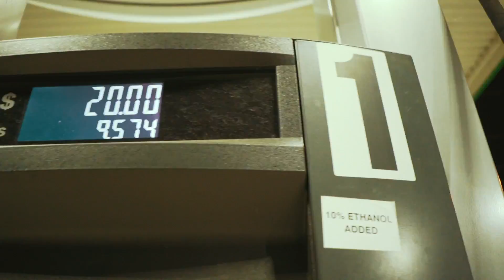Nixk Savage | Killumbia | Shot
Nixk Savage

Book Your Video Shoot Today